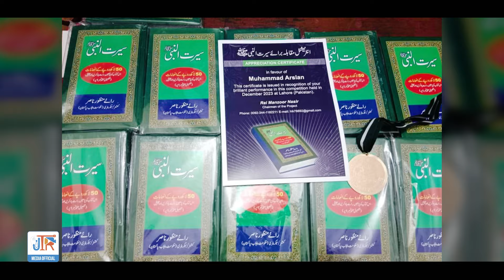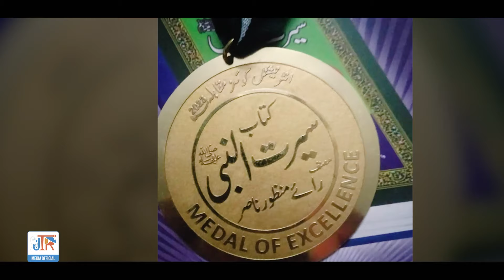International Seerat Quiz Competition Jamia tur Rasheed Lahore secure 10 Positions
​International Seerat Quiz Competition at Jamia Tur Rasheed lahore and secure one of 10 available positions. Showcase your knowledge and skills in this prestigious event.